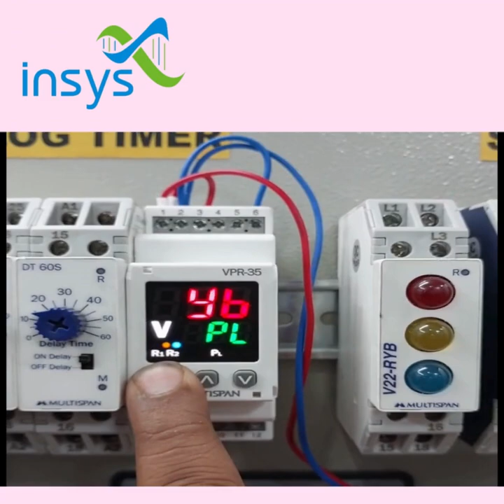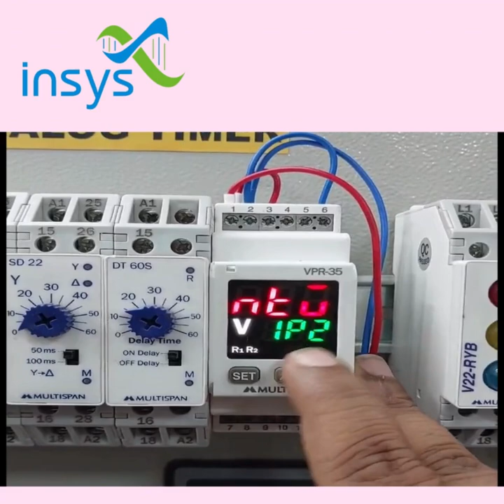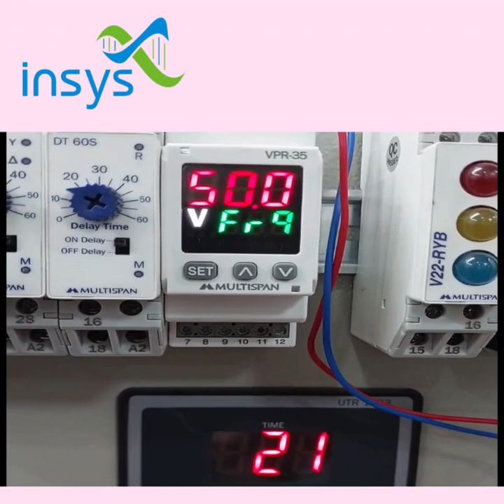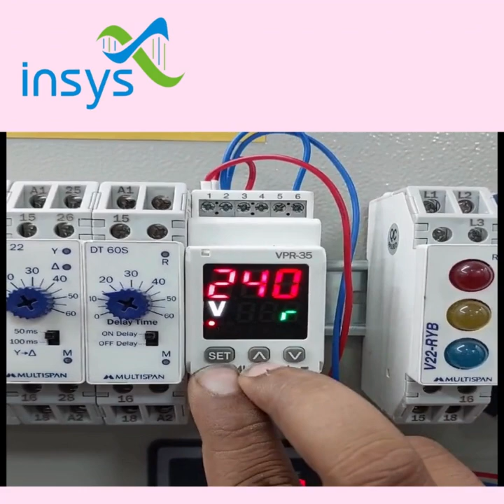VPR-35 Voltage Protection Relays , MULTISPAN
VOLTAGE PROTECTION RELAY WITH DISPLAY
PRODUCT CODE : VPR-35-A2-00,
Voltage Input :3Ø3W/4W,1Ø2W,30 to 300V AC (L-N),
50 to 520V AC (L-L),
OUTPUT :2 Relay,N/A,
SUPPLY :100 to 270V AC